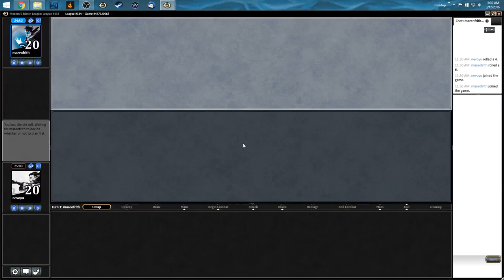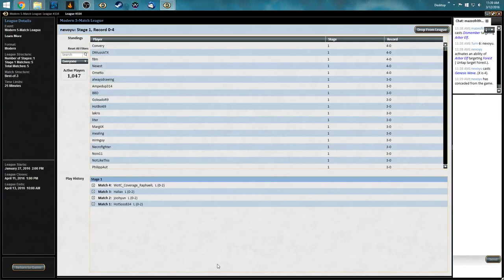Nyxwave vs Eldrazi Tron Round 5